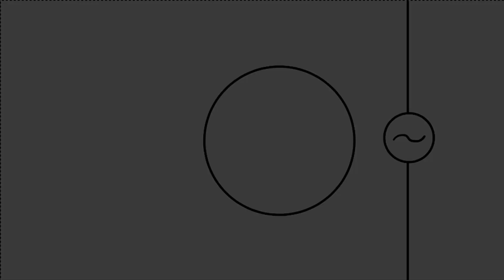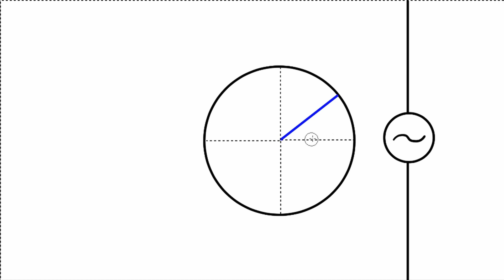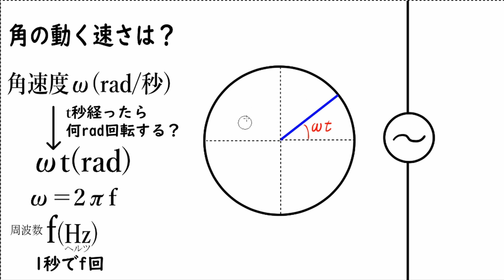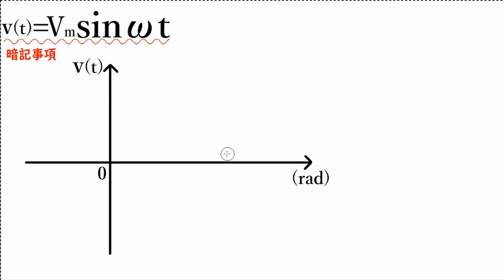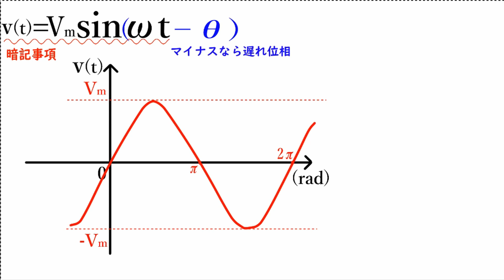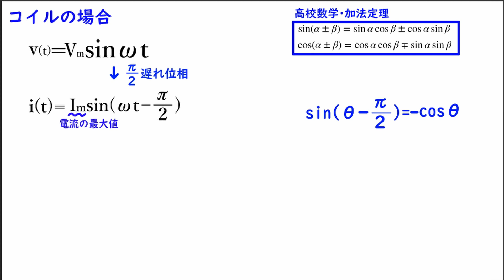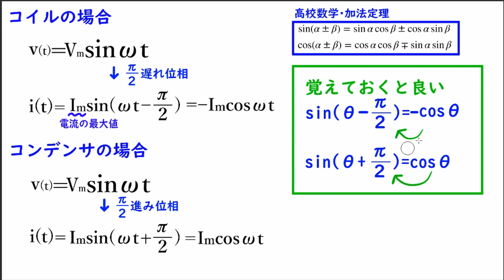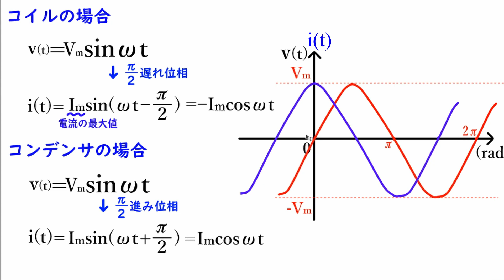初心者向け電験三種・理論・15・瞬時値【超簡単に学ぶ！】第三種電気主任技術者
高校物理の学習にも使えます。